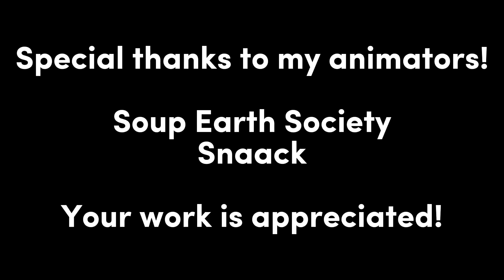Number Lore | 35